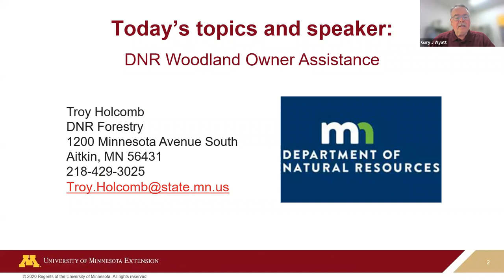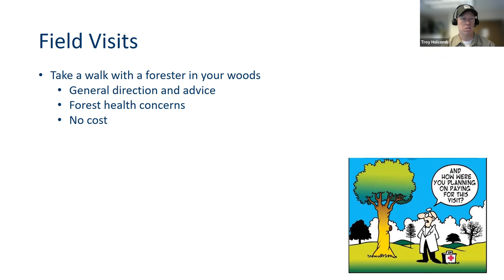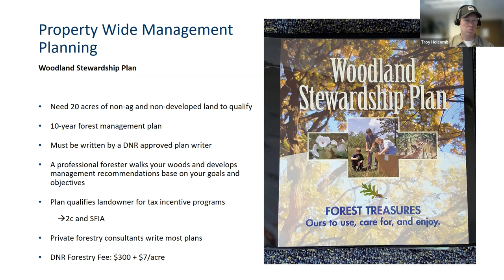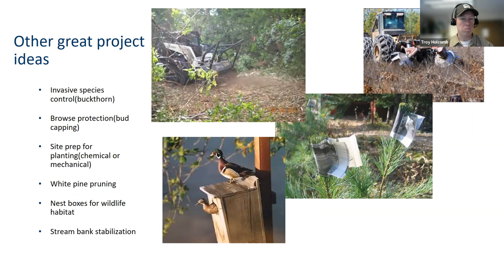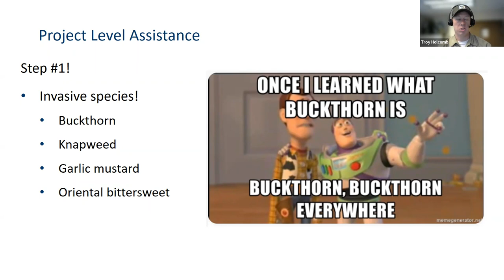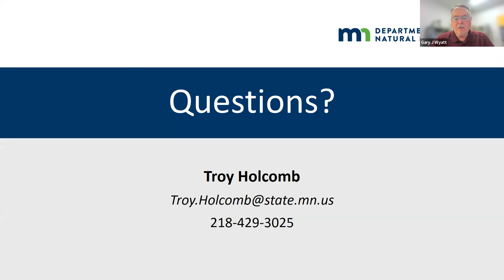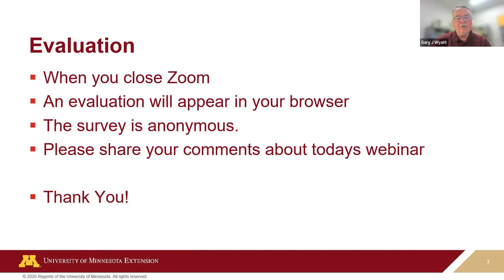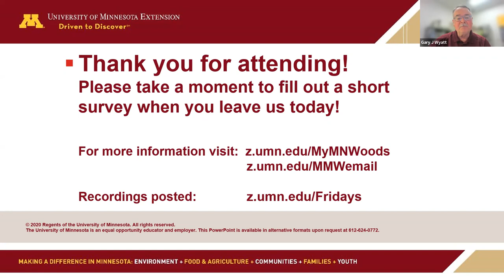Woodland owner assistance options from Minnesota Department of Natural Resources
Presented by Troy Holcomb, Minnesota Department of Natural Resources. Part of the UMN Extension Fridays with a Forester series.